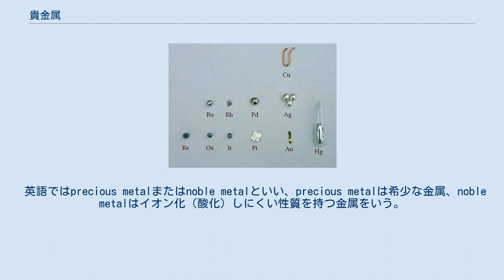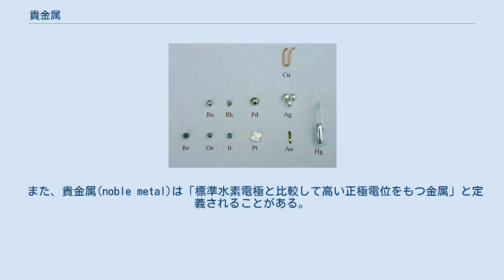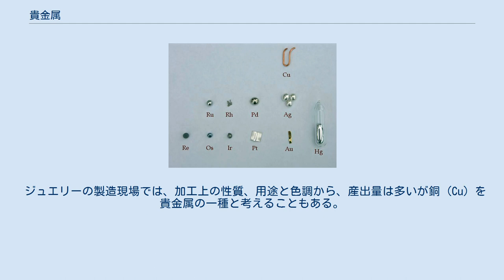貴金属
貴金属元素のサンプル 貴金属（ききんぞく）は、金属のうち化合物をつくりにくく希少性のある金属の総称。
 英語ではprecious metalまたはnoble metalといい、precious metalは希少な金属、noble metalはイオン化（酸化）しにくい性質を持つ金属をいう。
なお、貴金属の対義語は卑金属である。
 化合物をつくりにくく希少性のある金属という条件を満たす元素は、金 (Au)、銀 (Ag)、白金 (Pt)、パラジウム (Pd)、ロジウム (Rh)、イリジウム (Ir)、ルテニウム (Ru)、オスミウム (Os) 、レニウム(Re)の9つであり、これらを一般に貴金属元素という。
電気化学では銀よりも単極電位の大きい元素のことであり以上の9元素と同じである。
 また、貴金属(noble metal)は「標準水素電極と比較して高い正極電位をもつ金属」と定義されることがある。
この場合、相対的にイオン化しにくいほうを「貴」といい、例えば亜鉛 (Zn) との比較で銅 (Cu) は貴（貴金属）とされる。
イオン化傾向が水素より小さい金属という定義では水銀など上記以外の元素を貴金属に含めることもある。
 これらはいずれもDブロック元素に属する。
 周期表の金、銀、白金は化学的、物理的、機械的に似た性質を有する。
金、銀、白金はいずれも、色が美しく、加工が容易、室温で変色しない（銀を除く）という三要素をもち工芸品や宝飾品に用いられている。
 ルテニウム、ロジウム、パラジウム（これら3つをパラジウム類と言うことがある）、オスミウム、イリジウム、白金（これら3つは白金類と言うことがある）の6つの元素を「白金族元素」と言う。
 白金族元素はお互い性質が似通っており、融点が高く、白金、パラジウムはアルミニウム並に軟らかく、ルテニウム、イリジウムは硬く、オスミウムは非常に硬く脆い。
ロジウムはその中間の硬さである。
全体的にくすんだ銀白色を呈した金属である。
 また白金類は密度が21から22と非常に高く、物質中最も重い元素になる。
重白金族とも言う。
パラジウム類は密度は12で、軽白金族とも言う。
酸、アルカリなどにも侵されにくい。
非常に有用な触媒となるものもある。
 白金族元素はどれもかなり希少な金属だが、その中でもロジウム、オスミウム、イリジウムは特に希少な金属である。
 レニウム レニウムは、地球上においても、宇宙空間においても最も希少な金属である。
(ビスマス以外のほぼ全ての高度放射性元素を除く) レニウムは灰白色の非常に硬い金属で、過酷な条件下にも耐えうることから、ロケットエンジンにごく少量添加されたりしている。
 密度に関しても、白金の21.45に次いで全元素中第4位の高密度である。
 8種の貴金属の中で、金 (Au)、銀 (Ag)、白金 (Pt)、パラジウム (Pd) の4種とその合金を、ISO9202、JIS-H6309、及びCIBJO（国際貴金属宝飾品連盟）は、ジュエリー用貴金属合金として定め、品位区分を設けている。
 イリジウム (Ir)、ルテニウム (Ru) は、白金 (Pt)（プラチナ）の割り金として用いられている。
 ロジウム (Rh) は、ジュエリーやアクセサリーの表面めっきとして、広く利用されている。
 ジュエリーの製造現場では、加工上の性質、用途と色調から、産出量は多いが銅 (Cu) を貴金属の一種と考えることもある。